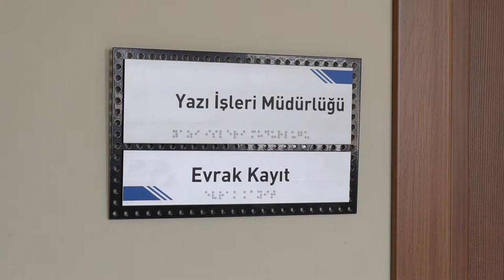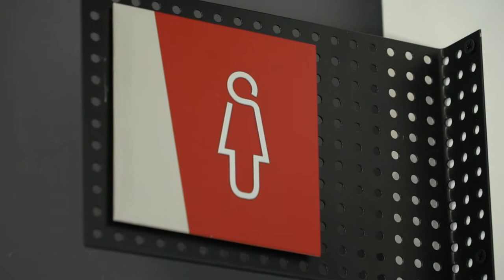Hizmet ve ürün tanıtım çalışmaları - 2